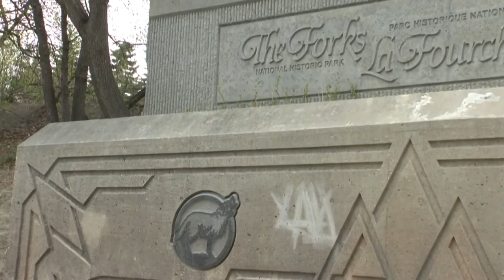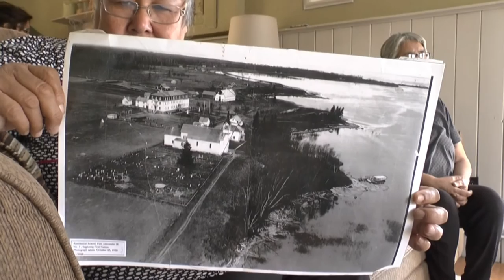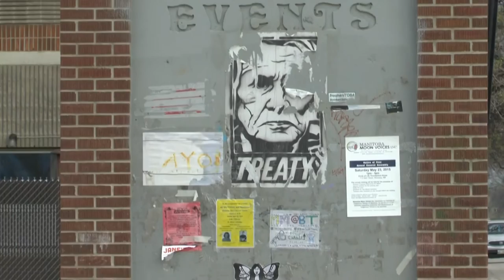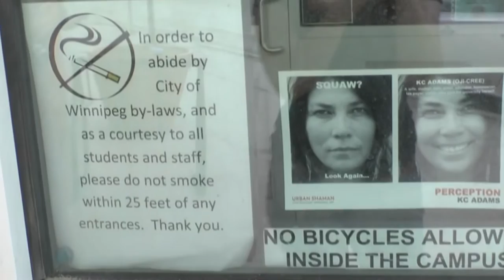'She had an Indian name.' Canada's missing and murdered indigenous women.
'Nothing will ever change for us,' Thelma Favel told me.

Thelma Favel's 15 year old granddaughter Tina Fontaine was murdered. Her body was found in the Red River in Winnipeg on August 17th 2014.

Winnipeg Police said that Tina had been exploited. She had recently been reported missing, and Thelma has said that Manitoba Family Services and Winnipeg Police both failed Tina.

In the past year Thelma has become friends, through a caring circle, with Janet Bruyere, whose 17 year old granddaughter Fonassa was murdered in 2007. Like Thelma, Janet has still had no answers about what happened to her granddaughter.

A report released in June 2014 by the Royal Canadian Mounted Police put the number of unsolved missing and murdered indigenous women in Canada at around 1200.

Tina's death brought national outrage and the social media campaigns mmiw and AmINext, to raise awareness and call on the federal government to do more.

Prime Minister Stephen Harper has resisted demands for a national inquiry.

In June 2015, the RCMP released an updated report. It states that indigenous women, who make up 4.3% of Canada’s population, make up 16% of homicides.

It also states that since their last report 11 more indigenous women are missing.

[This is a long version of my final project I filmed & produced for my journalism MA.]